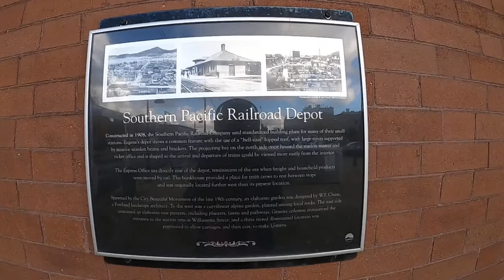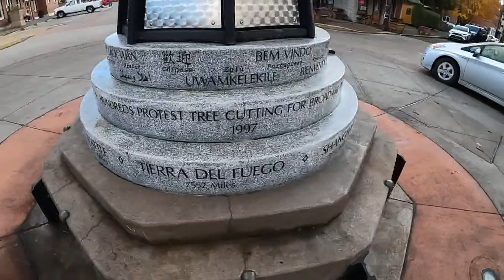Eugene Amtrak Station - My Visit To Eugene Was Good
The list of names are viewers and supporters that did help me get here "thanks for the donation"
Peter Konz
 @David Oastler
Francesca Hong "Go badgers"

Gear to make this video
GoPro Hero Future Parts and BUYS
New GoPro HERO 9 Black
GoPro Hero 8 BLACK
GoPro Pro 3.5mm Mic Adapter
TELESIN GoPro Lens Filter -3Pack
VILTROX RB 08 LED VIDEO/PHOTO LIGHT
ULANZI BG-2 6800mAh Power Bank Hand Grip for Sony RX100 VII Canon G7X Mark III Compact Digital Cameras, GoPro 8 7 6 5
Ruittos Tabletop Stand

New Tripod from Innorel In Video Here
Model: INNOERL LT324C
Model: INNOREL RT-90C
Model: INNOREL RT-85C
Model: INNOREL AS80C (here)

Manfrotto 502 Video Head

Ulanzi Claw Quick Release Plate
Ulanzi BG-2 Battery Grip
SunWayFoto DPL-07 L-Bracket
Neewer 2 Pack Black Heavy Duty Photographic Studio Video SandBag
Neewer 140mm Professional Rail Nodal Slide Metal Quick Release Clamp for Camera with Arca Swiss Compatible

Irix Edge 95mm Neutral Density ND1000 Filter
Irix 95 mm Filter (ND 128)

CAMVATE Side Handgrip (Leather-Covered) L Type
CAMVATE Super Clamp Articulated Mini Ball Head
VILTROX 8W/720LM 2500K~8500K Bi-Color
BOYA BY-MM1 Shotgun Video Microphone

Camera backpack
Tenba Axis 32L -
Link 1
Link 2